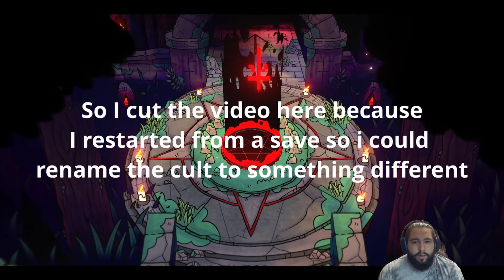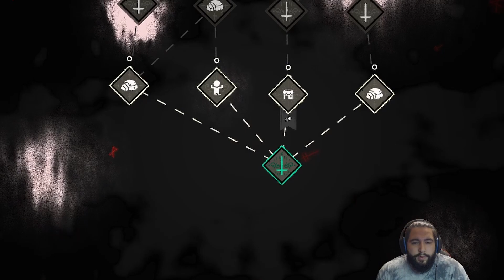AMERICA!! F@&$ YEAH!!! [Cult of the Lamb Ep3]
Sorry about the little break in the uploads. I was moving houses and I couldn't find the time to edit and upload. The next video will also be kind of a long video because I played for like almost 2 hours each. It really helps my small channel grow!!